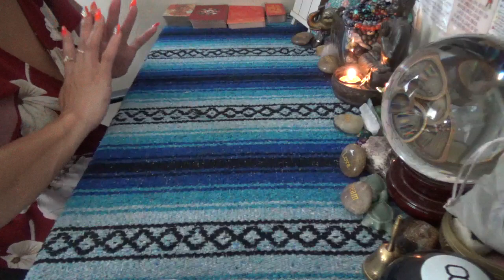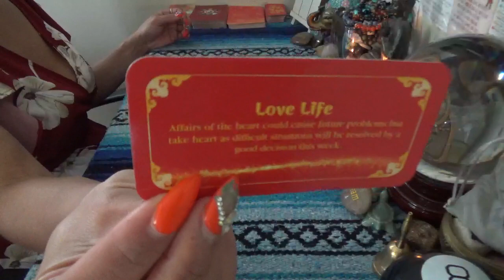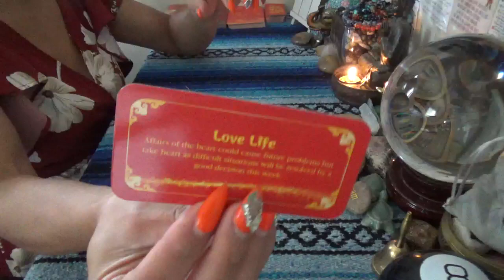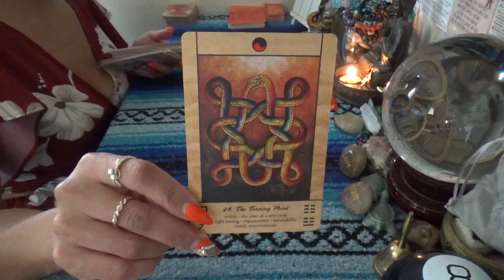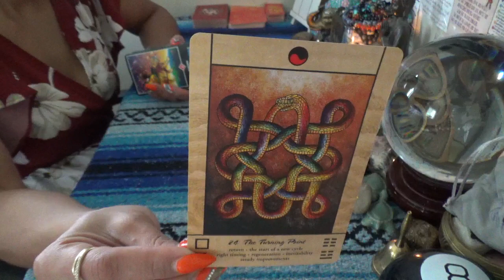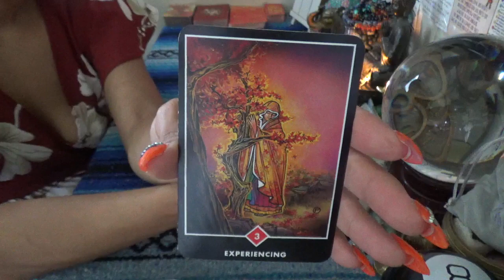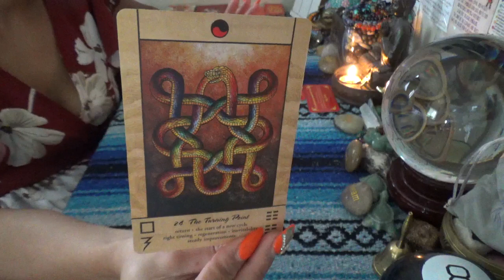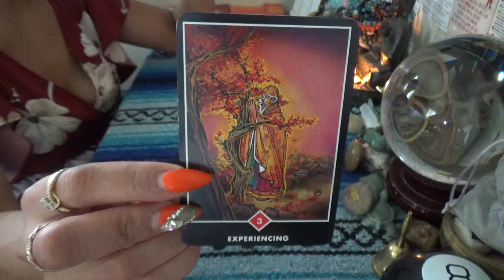♍️ VIRGO SEPTEMBER 2023 ♍️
SCORPION REDDZ TAROT PERSONAL READING PRICING LIST:
-5 Card 1 Oracle  1 Question Quickie Read $25 15mins
-General Energy Reading $50 for 45min:
-2 Question read is $75 1hr+